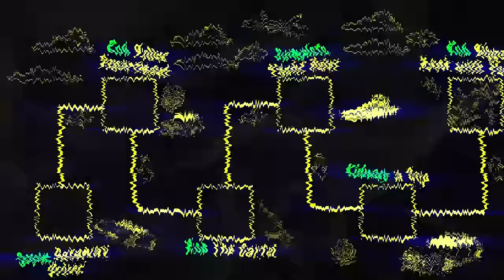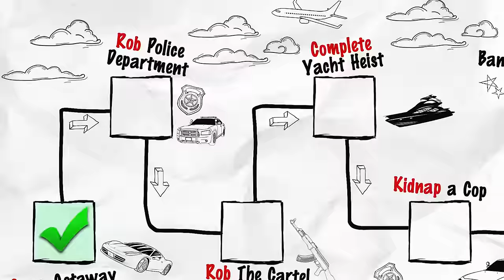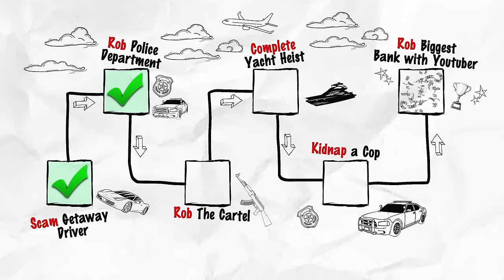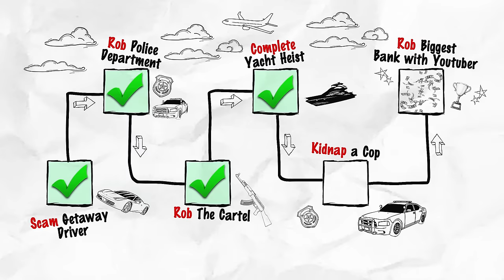Trolling Cops with Cursed Boat Cars on GTA 5 RP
Today, our goal is to get the most CURSED Boat Car in GTA 5 RP! We must complete a list of challenges with each Boat Car along the way! Enjoy!

Friends in vid:  @CrazyCaseyy @Breach27 @GarysHomeless